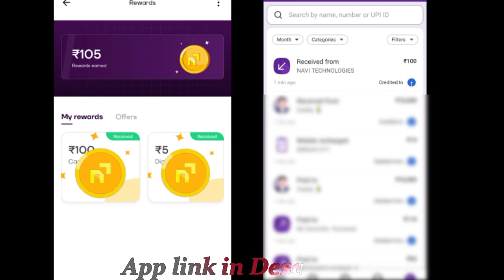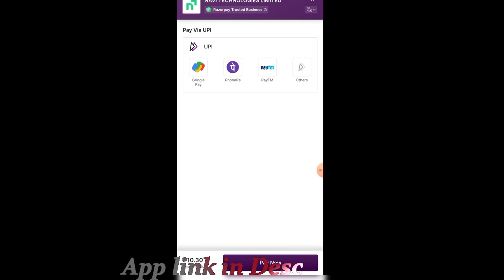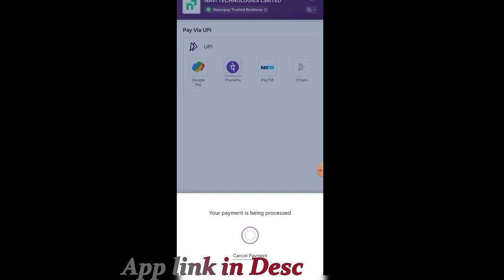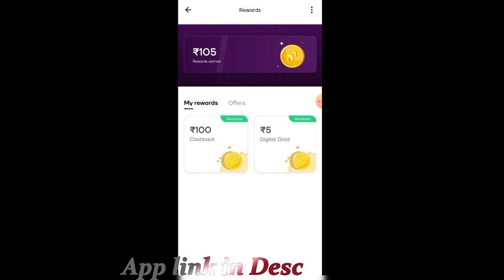Navi app refer and earn telugu | how to use navi app telugu | how to earn 30K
Navi app reffer and earn telugu | how to use navi app telugu

Keywords-:

navi app se paise kaise kamaye refer and earn
navi app se invest karke paise kaise kamaye refer and earn
navi app se digital gold se paise kaise kamaye
navi loan app fake or real
navi loan app se kaise loan leKeywords-: